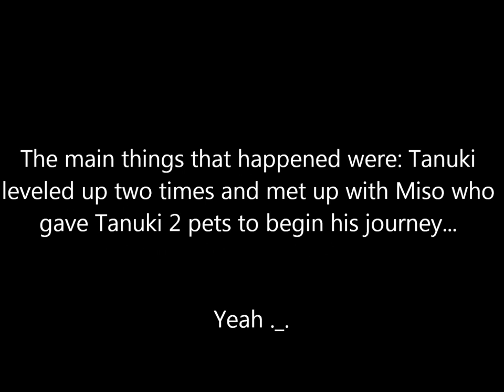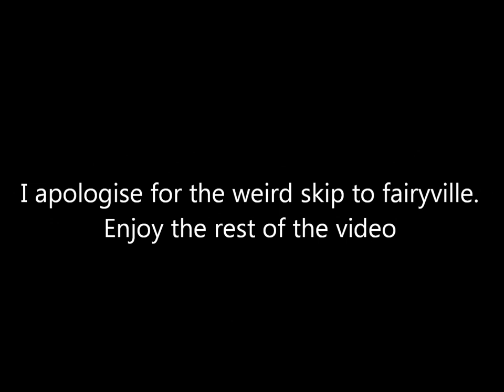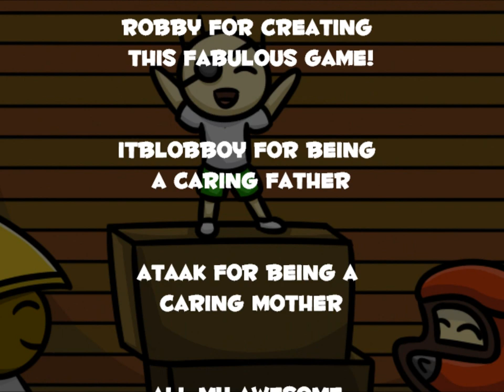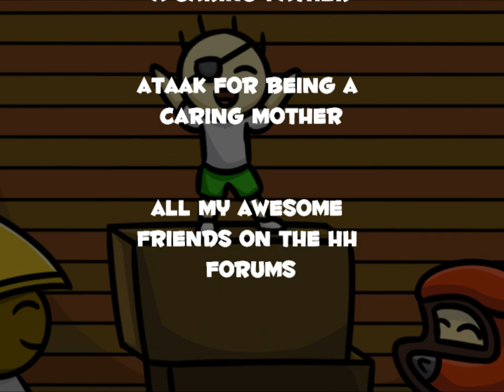Helmet Heroes Movie - Life of a Tanuki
Here it is guys, the big video I've been working on!
Enjoy ^_^

Final Fantasy IV DS Music - Battle Theme
Graffiti Kingdom Soundtrack 05- A hill looking over windmills
Sonic Colors Music Extended - Planet Wisp - Act 1
Globus - Europa (Instrumental Version)
[Cover] Digimon's Heroic Theme
Road-Rash---Grass-V
INFERNAL AFFAIRS - Salute
Demon's Souls - Theme of Tower Knight &amp; Penetrator
Hercules-I Can Go The Distance- Instrumental
NEW - Roxas theme (ORCHESTRAL) - Drammatica, Kingdom Hearts
Go the Distance&quot; (Single) by Michael Bolton [Disney's Hercules OST]
Game: Helmet Heroes the Adventure Begins is a great game created by ONE man. And a glorious man at that.